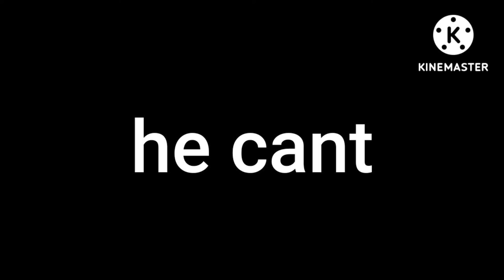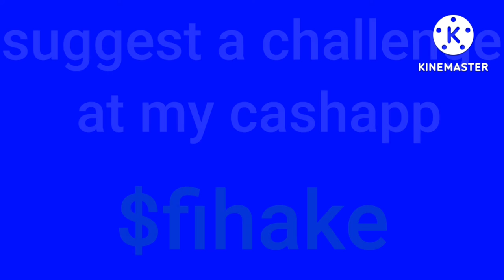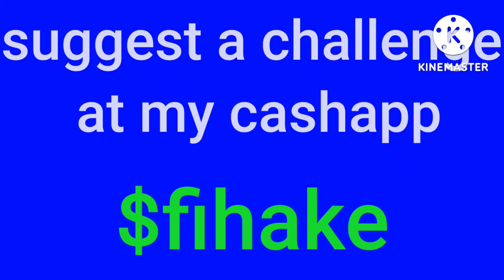drywall episode 1a (introduction)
the first object show to be a live action animation hybrid

3 contestants 3 episodes 1 winner and qna respectively

this is dry wall